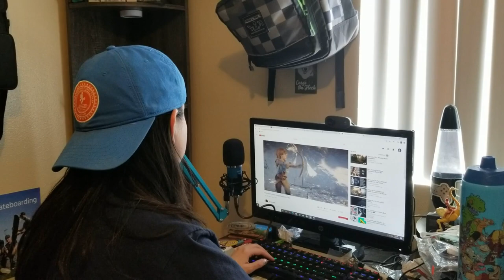When People See a Retro Game Sell for 100,000 Dollars LUL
This video is just from seeing all the people now trying to sell their Mario game for twice what it is worth.